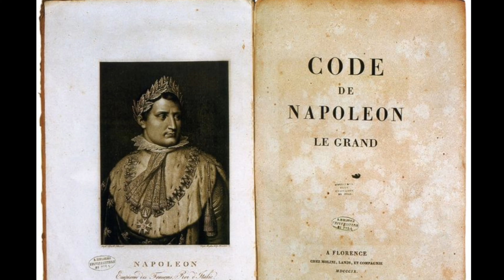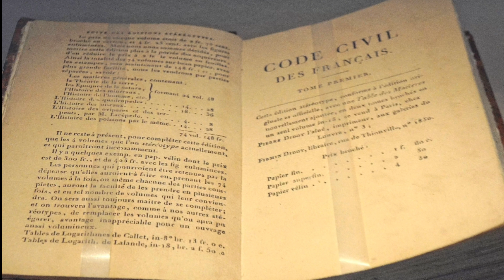How Napoleon Forever Changed the West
Napoleon Bonaparte is one of the greatest leaders in history, but also one of the most consequential figures in history. While he did revolutionize France, he also did many Authoritarian actions that conflicted with the values of the French Revolution. In today’s video, we’ll examine the life of Napoleon Bonaparte and the effects that his reign brought.